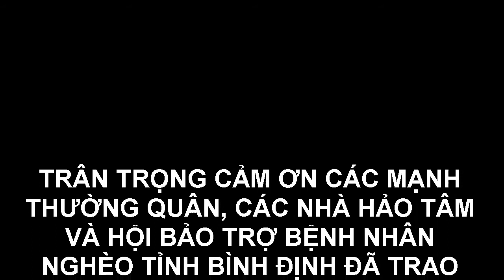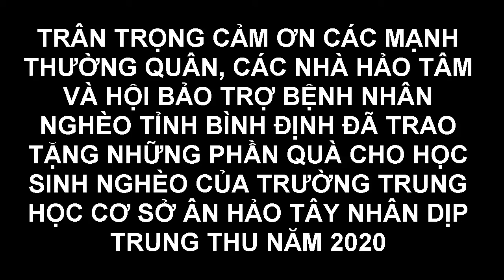Tặng quà Trung thu cho học sinh Trường THCS Ân Hảo Tây | Hội Bảo trợ bệnh nhân nghèo Bình Định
Trung thu năm 2020